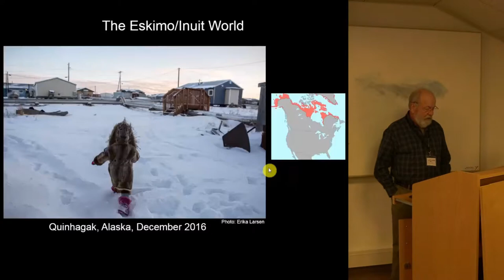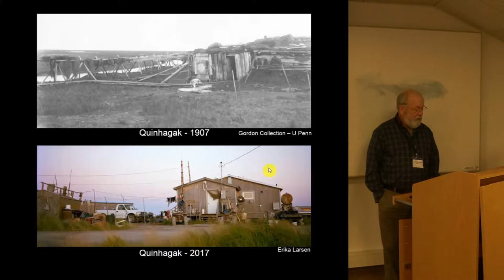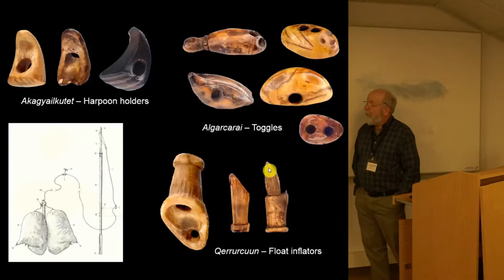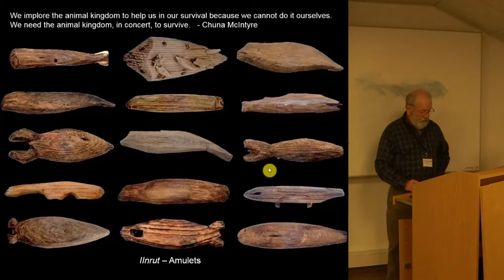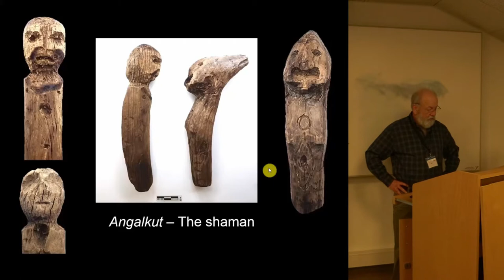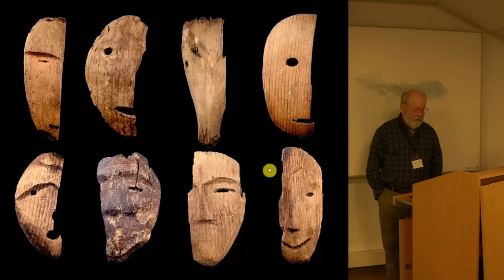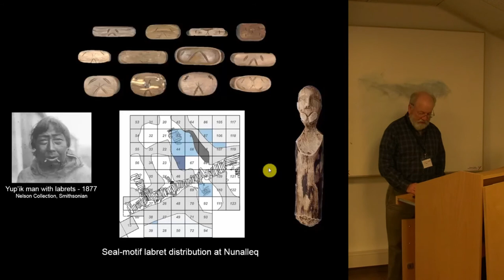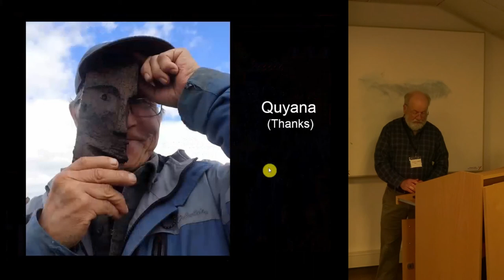Excavating Shamanic Objects at the Nunalleq Site Near the Village of Quinhagak, Alaska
Yup’ik belief systems are well known in the ethnographic record, reflected in collections of masks and other objects and in oral histories that describe aspects of shamanistic practice. Precontact Yup’ik culture was poorly known until excavations at the Nunalleq site near the village of Quinhagak, Alaska, dating from around AD 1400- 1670. Until recently the site had been locked in permafrost, resulting in extraordinary preservation of organic artefacts made from wood, leather, grass, and other rarely recovered materials. Objects relating to shamanism and cosmology are abundant among more than 60,000 pieces found in the last seven field seasons at the site. Here we discuss the time depth, continuity, and change in these material expressions of Yup’ik world view and shamanism.

Rick Knecht (University of Aberdeen) and Anna Mossolova (Tallin University)